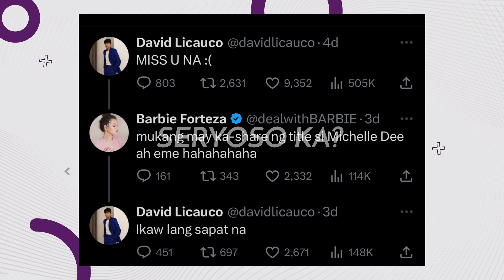NAGSESELOS NA! JAK ROBERTO SA LAMBINGAN NG GF NA SI BARBIE FORTEZA AT DAVID LICAUCO